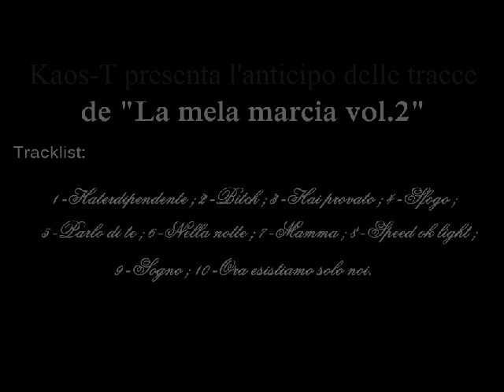Kaos-T aka Each Pay - Anticipo tracce de "La mela marcia vol.2"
Kaos-T aka Each Pay presenta l'anticipo delle tracce del secondo volume de "La mela marcia".
Scarica il mixtape "LA MELA MARCIA" con l'esclusiva ghost track da